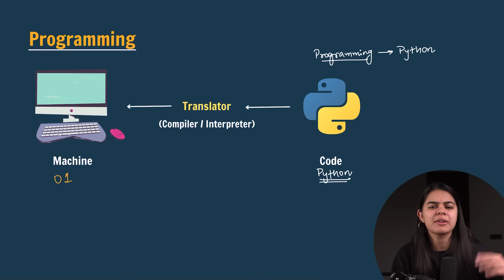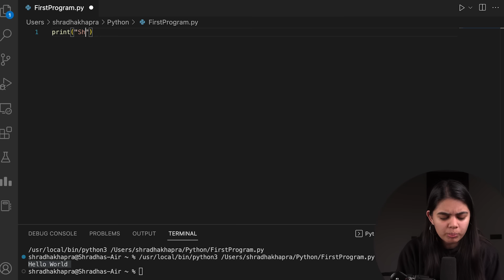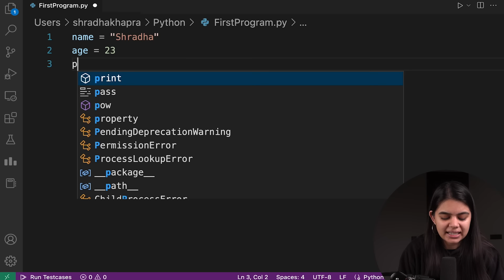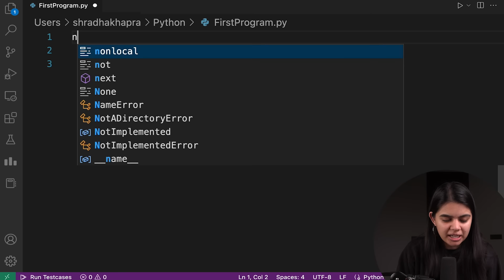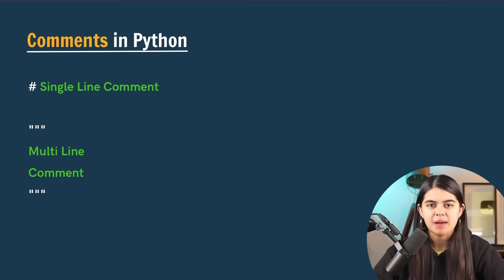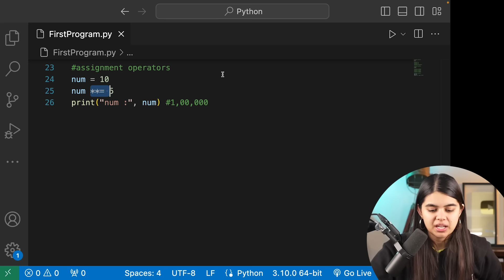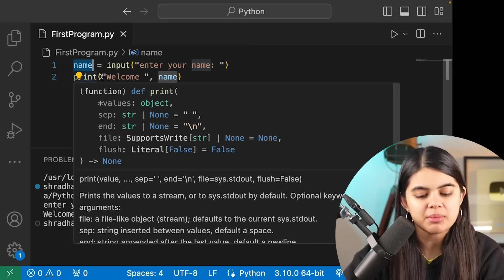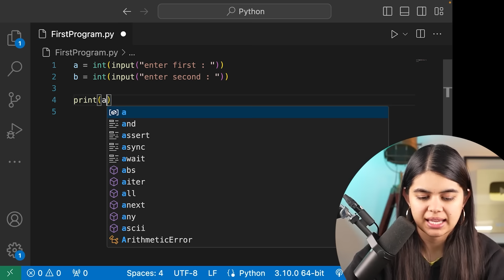Python Full Course❤️ | Variables & Data Types | Lecture 1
This lecture was made with a lot of love❤️

Timestamps
 Introduction 00:00
00:41 - Introduction to Python
08:01 - Python Installation (Windows)
09:26 - Python Installation (Mac)
10:26 - VSCode Installation
12:38 - First Program
17:10 - Python Character Set
20:50 - Variables and how to use them
30:02 - Rules for Identifiers
33:25 - Data Types
39:56 - Keywords
42:51 - Print Sum
45:12 - Comments in Python
47:13 - Operators in Python
1:02:24 - Type Conversion
1:08:41 - Inputs in Python
1:15:52 - Let's Practice